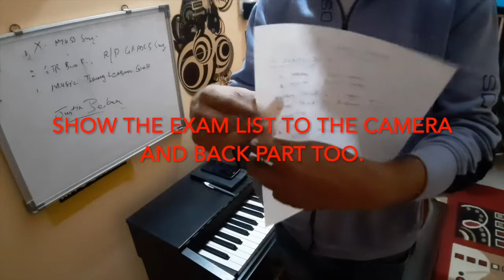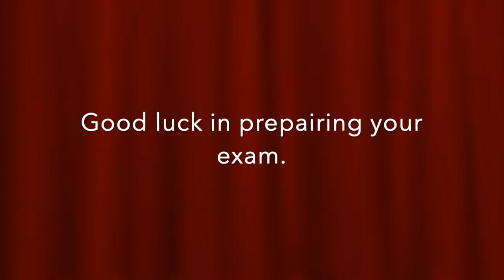Trinity Digital piano Exam initial Grade filming Tutorial.